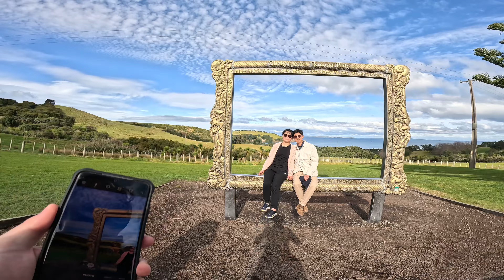全家来莎士比亚公园玩 抓蛤蜊 飞无人机 徒步｜新西兰 奥克兰｜户外活动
周末我们一家人来奥克兰北部的莎士比亚公园玩（Shakespear Regional Park), 这里是奥克兰旁边最美的地方，可以轻徒步，可以下海玩，可以抓野生蛤蜊，可以吃烧烤……特别推荐一家人周末休闲娱乐！

我试飞了无人机 大疆 Air 2S，除了刚开始的天气不够理想外，其他感觉都很完美！而且下小雨也没有影响到飞行，只是画面质量收到影响，这也是正常的。下雨时就是会让视频质量很差。

我也尝试把 GoPro架在我的老雷车上充当行车记录仪，徒步时也用GoPro拍了我们的整个行程，编辑好视频给大家看看精华。

制作视频不太容易，希望大家喜欢！